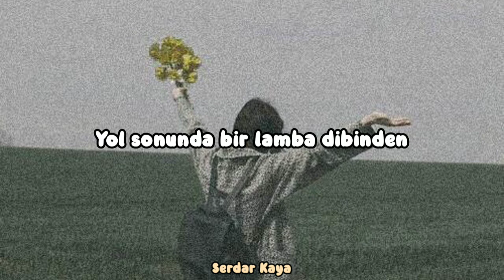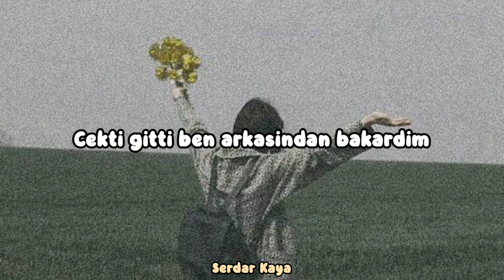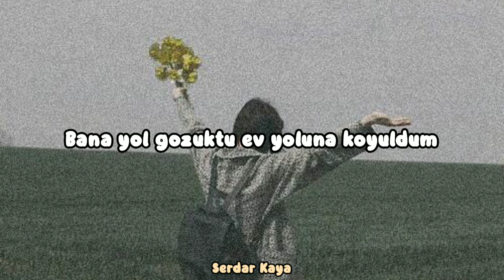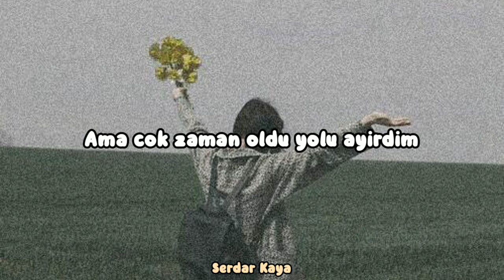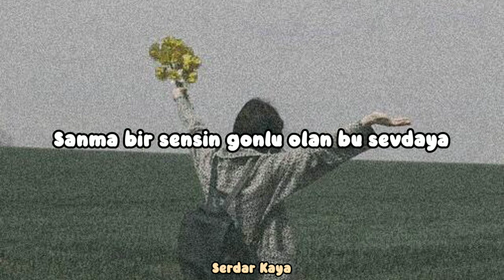Emre Fel - Merhabalar (Sözleri)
Senden sonra güneş doğmadı bu kente, rüzgar esmedi. Tüm öyküler yarım kaldı, sustu anlatıcılar. Arkası yarın dedi radyo programcısı. Arkası yarım ve darmadağınık...

(Sözler)
Bir zamanlar eski bir köy evinde, bir ana bir kız yaşar güzellik içinde
Ben vurgunum o zamanlar bu yâre, kıvranıp dururum yâr bana bi çare

Yol sonunda bir lamba dibinden izlerim nazlı yari, gizli bir biçimde
Günler geçer bir haber yollarım, bir dost var işin içinde ama gönlüm biçâre

Bilemezler

Merhabalar ben bu yerlerden biriyim
Uzunca zamandır bizim haneden firariyim
Ve yolun yolum oldu ben deliyim divaneyim
İzin ver nazlı yar sana kendimi eyleyim

Bir şey ister kalbim senden dilim varmaz diyemiyorum
Dedi hayır olmaz benden birşey bir başka yar sevemiyorum

Çekti gitti ben arkasından bakardım, tutulmuştu dilim ve sadece bakakaldım
Zor günlere aldırmadan yol aldım, bilemezdim nazlı yâr istemez alamazdım

Çaresizlik içinde geri döndüm, bana yol gözüktü ev yoluna koyuldum
Çok geçmedi bir ses duydum duruldum, güne döndüm yüzümü döner dönmez vuruldum

Silemezler

Çocuk yaşımda gelin oldum göçüp gittim
Ama çok zaman oldu yolu ayırdım eve döndüm
Bu sevda işinden her zaman korkar oldum
Uzun zaman önce bir sokak lambasının dibinde parlayan bir cift göz görüverdim
Sanma bir sensin gönlü olan bu sevdaya
Ben bu sevdaya çok önceden gönül verdim

Bir şey ister kalbim senden nasıl desem bilemiyorum
Dedi annem bekler gel gör beni ben sen gibi göremiyorum

Göremiyorum